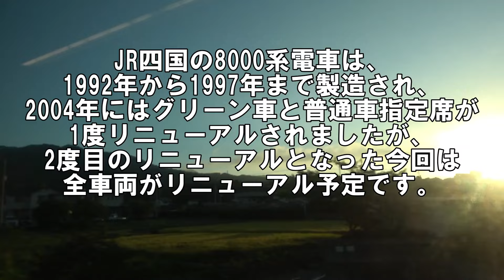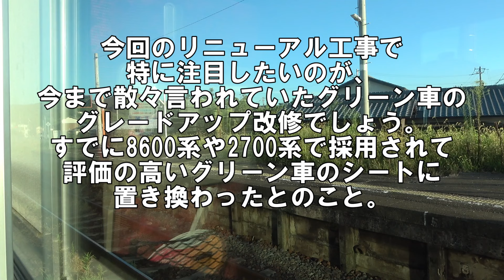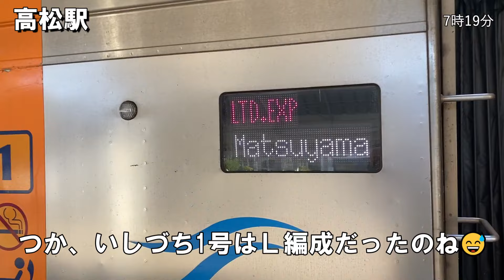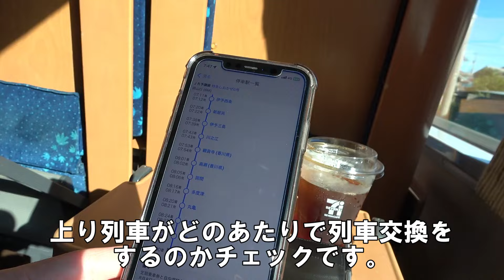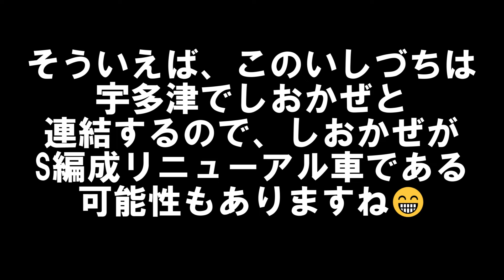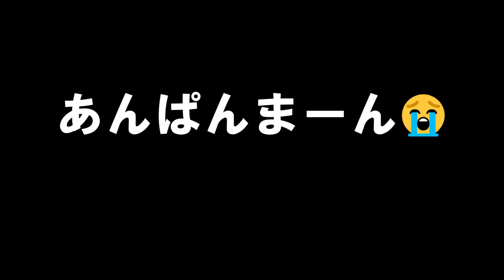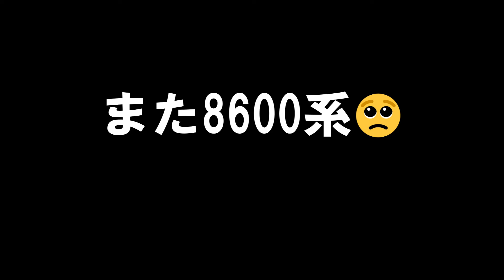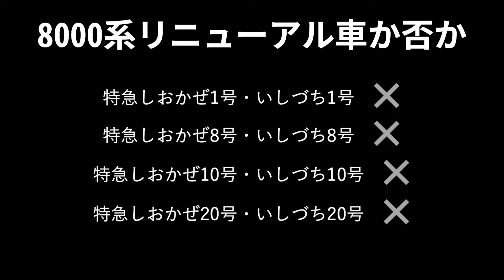第１話【若干無謀】JR四国の8000系リニューアル車をさがせ！(特急しおかぜ・いしづち グリーン車)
先日、8000系のL編成(グリーン車付)が運用を開始しましたので、
バースデイきっぷを使って乗りに行きました。

ただし、8000系リニューアル車の運用状況を知らないワタクシ。
なので行き当たりばったりでリニューアル車を探し出し、
そしてリニューアルグリーン車に乗るという若干無謀な手段を取る事にしましたｗ

撮影機材：ソニーFDR-AX45、iPhone11